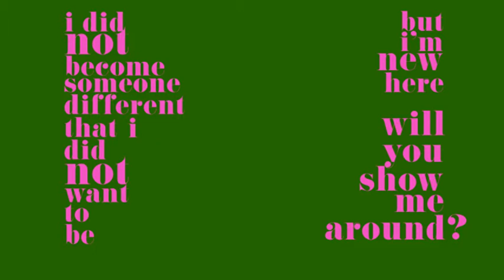I'm New Here Test